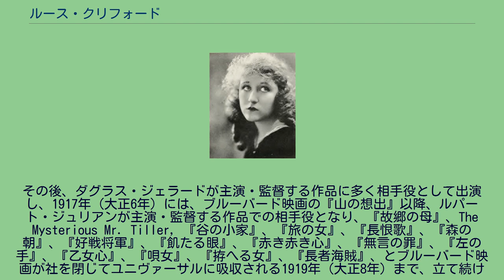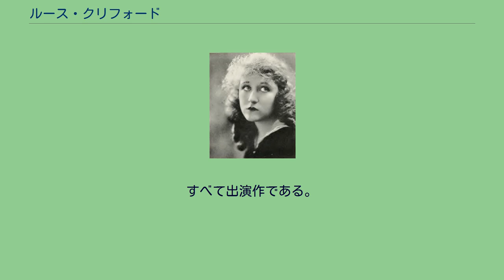ルース・クリフォード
ルース・クリフォード（Ruth Clifford, 1900年2月17日 - 1998年11月30日）は、アメリカ合衆国の女優である。
1900年（明治33年）2月17日、ロードアイランド州プロビデンス郡ポータケットに生まれる。
満15歳となった1915年（大正4年）4月9日に公開された、エジソン・カンパニー（エジソン・スタジオ）製作、チャールズ・ブレイビン監督の短篇映画 The Stoning に脇役で出演して、映画界にデビューする。
1916年（大正5年）、ユニヴァーサル・フィルム・マニュファクチュアリング・カンパニー（現在のユニバーサル・ピクチャーズ）に入社、同年にユニヴァーサルが傘下に設立した子会社・ブルーバード映画で、ヘンリー・マックレイ監督、イーディス・ジョンソン主演の『戦陣』に出演する。
その後、ダグラス・ジェラードが主演・監督する作品に多く相手役として出演し、1917年（大正6年）には、ブルーバード映画の『山の想出』以降、ルパート・ジュリアンが主演・監督する作品での相手役となり、『故郷の母』、The Mysterious Mr. Tiller, 『谷の小家』、『旅の女』、『長恨歌』、『森の朝』、『好戦将軍』、『飢たる眼』、『赤き赤き心』、『無言の罪』、『左の手』、『乙女心』、『唄女』、『拵へる女』、『長者海賊』、とブルーバード映画が社を閉じてユニヴァーサルに吸収される1919年（大正8年）まで、立て続けに主演・準主演者として出演した。
1作を除いてすべて日本でも公開されている。
1921年 （大正10年）にはユニヴァーサルを退社、小プロダクションに出演するようになる。
1924年（大正13年）、ジェームズ・A・コーネリアスと結婚、その後長男をもうける。
1933年（昭和8年）以降のトーキーの時代も映画に多く出演するが、ほとんどがノンクレジットの端役である。
1938年（昭和13年）、夫ジェームズと離婚する。
第二次世界大戦後も端役俳優として、満66歳の老境を迎える1966年（昭和41年）まで、映画、テレビ映画を問わず出演した。
1998年（平成10年）11月30日、カリフォルニア州ロサンゼルス市ウッドランド・ヒルズで老衰のため死去した。
満98歳没。
同州カルヴァー・シティにあるホーリー・クロス墓地に眠る。
1934年以降、100作以上のクレジットのない出演作があるが割愛した。